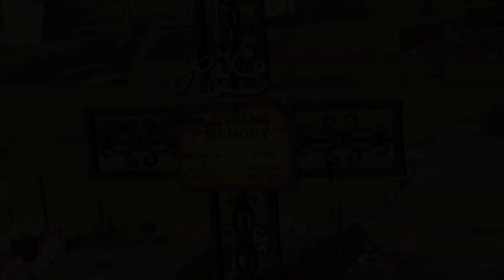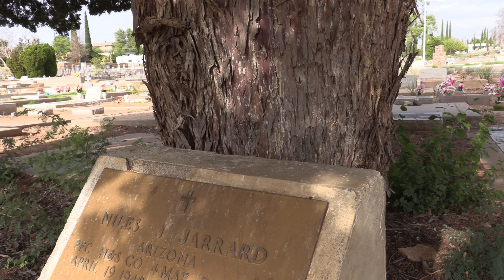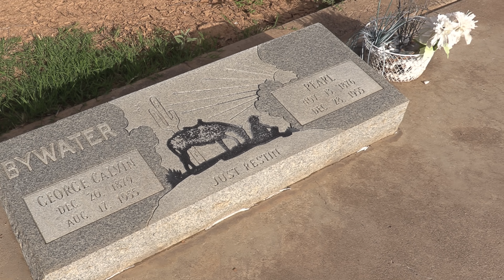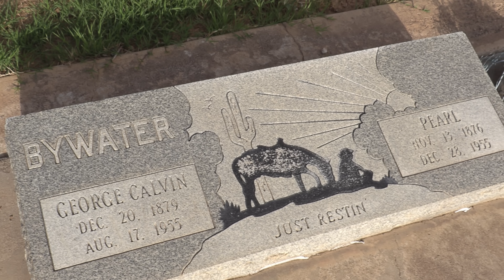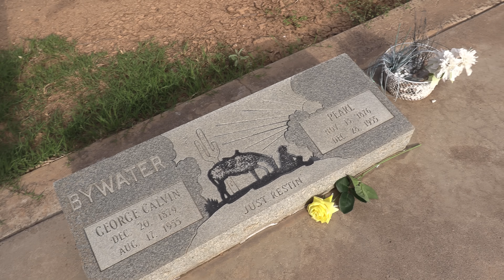Queen of the Bandits, Pearl Hart.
THIS STORY:

Pearl Hart was a Canadian-born outlaw of the American Old West. She committed one of the last recorded stagecoach robberies in the United States, and her crime gained notoriety primarily because of her gender.